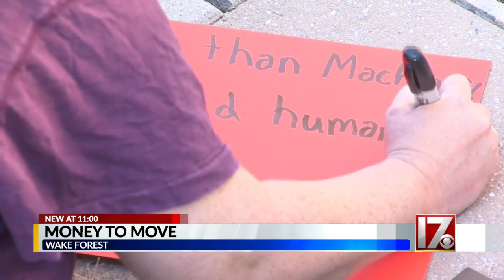Wake Forest mobile home park residents push for rezoning, money to help with relocating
If the rezoning is approved, the developer, Middleburg Communities, said it will give $250,000 to Triangle Family Services to help residents with relocation costs.